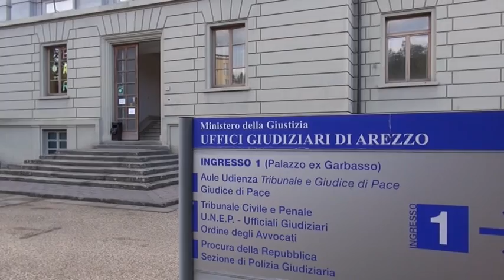Morte alla Baleari, i genitori di Martina Rossi sono tornati in Procura ad Arezzo